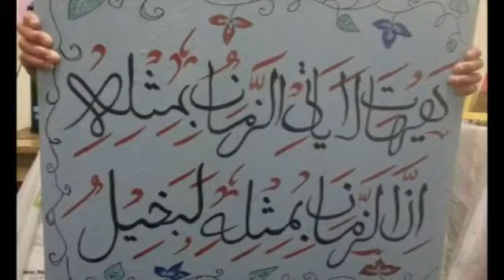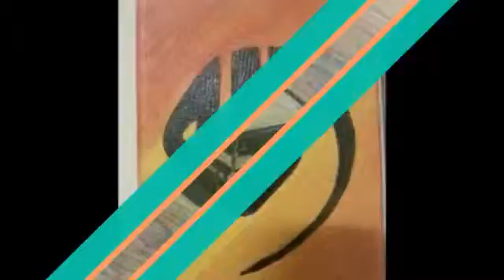calligraphy Compilation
Subject